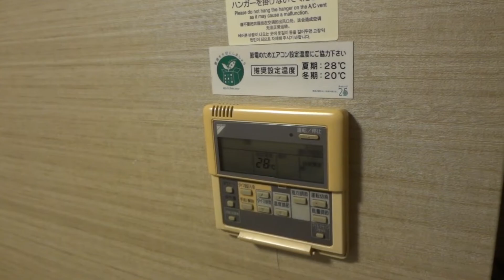ホテルルートイン掛川インターに宿泊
ルートインホテルズ のホテルルートイン掛川インターに宿泊した。
その名のとおり、
東名高速道路掛川インターチェンジに近い静岡県掛川市にあるホテルだ。